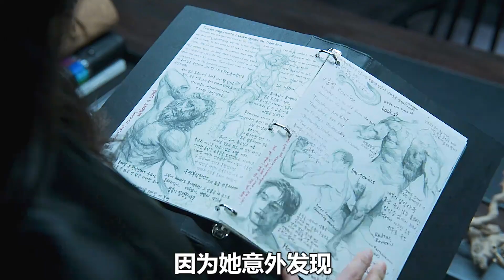男人眼球被移植到了壞人身上，結果看到了壞人行兇的畫面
No.5 | 尼斯湖水怪配合人類，利用自己的技能掙錢